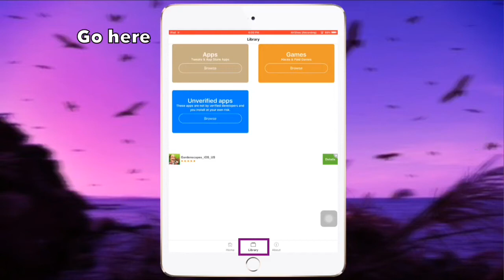How to: Record screen on IOS (step by step)💜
Hi, ily💜

Weheartit: blonde_ari